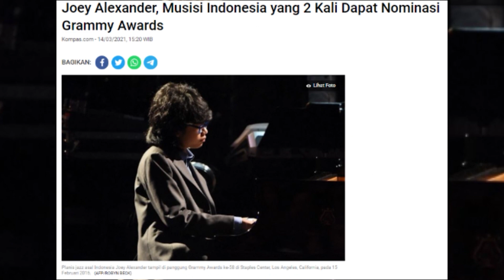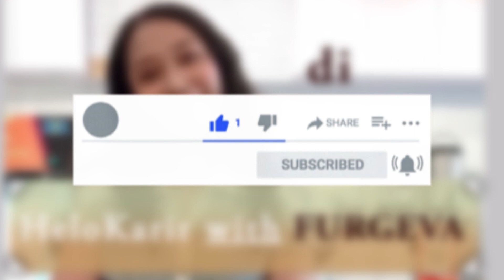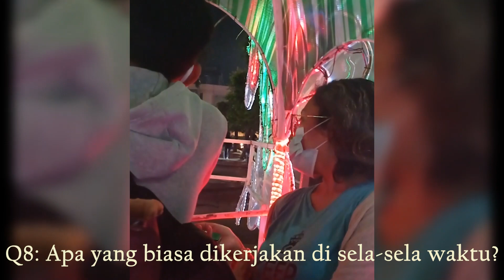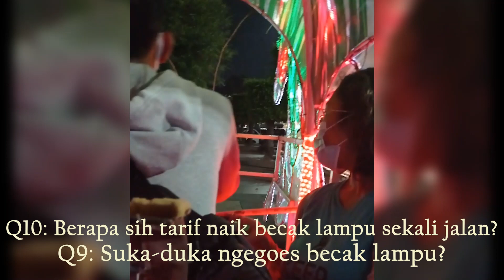HeloTourism SEMARANG edition with the Becak Lampu Pedaler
Ada perlimaan luar biasa di Semarang. Tahu kan namanya? Sudah tersohor sampai seluruh Indonesia. Persimpangan yang melingkar sebuah taman tempat nongkrong anak muda juga keluarga di tengahnya, apalagi kalau bukan Simpang Lima Semarang!

Tahu gak sih selain menikmati kesantaian asri di tengah Simpang Lima ini, kalian bisa juga mengajak anak-anak bermain beberapa atraksi seperti motor-motoran mini, skuter, bahkan ada becak lampu. Dari jauh itu kelihatan banget mentereng warna-warni becak dengan aneka dekorasi. Namanya itu becak lampu lho kawan. Penasaran gak sih kelilingin Simpang Lima naik becak lampu?

Nah, gimana kalau kita cus aja minta digoesin becak lampunya?

Special Thanks to Riyan

Some picts picked up from Pinterest